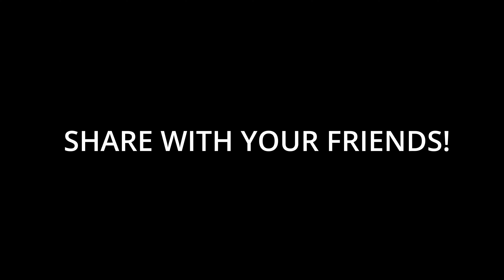Let's get Dendro Seelie! Final | Genshin Impact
Getting green seelie in new event!
Gameplay is double the speed up except for the fights and particle collecting.
Collecting dendro seelie.

0:00 - Intro
0:15 - 1st treasure area
4:35 - 2nd treasure area
9:11 - Event preview and reward collecting
10:31 - Outro